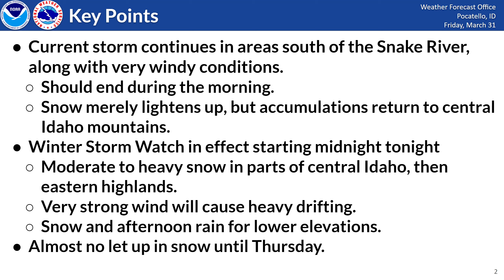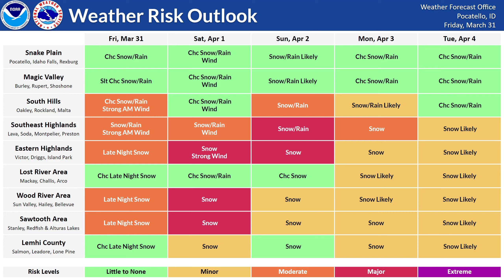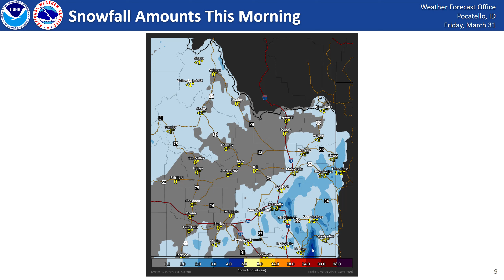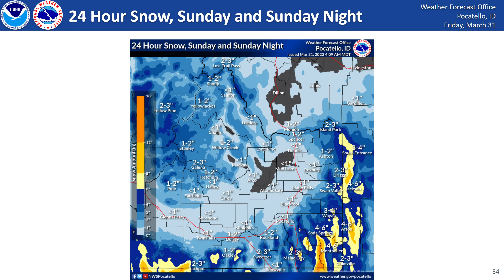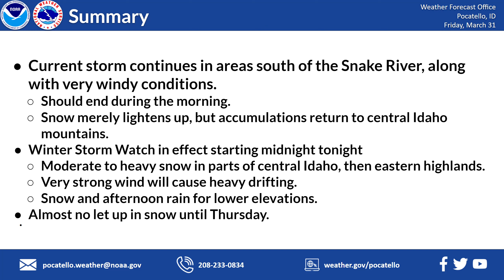03/31/2023 Hazard Briefing - A let up today, but heavy snow returns tonight